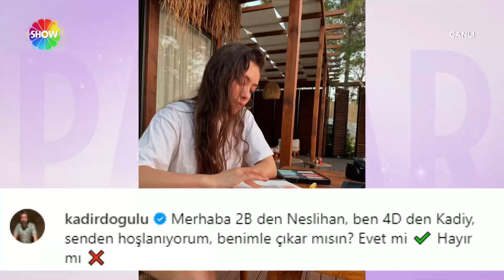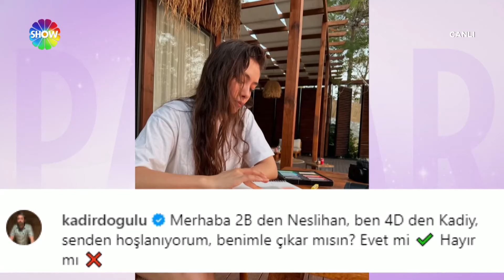Ünlü isimlerin sosyal medya paylaşımları!